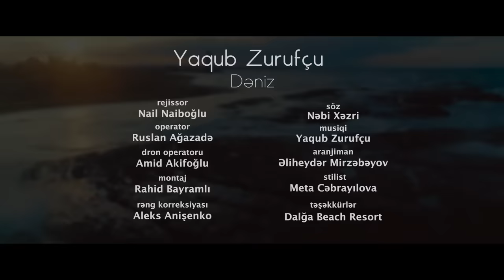Yaqub Zurufçu - DƏNİZ | Yeni Video Klip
Yaqub Zurufçunun "Dəniz" mahnısı artıq onlayndır.

Söz:              Nəbi Xəzri
Musiqi:        Yaqub Zurufçu
Aranjiman:  Əliheydər Mirzəbəyov
Rejissor:      Nail Naiboğlu

YouTube Manager: @cinare_92

Yaqub Zurufçu tərəfindən ifa olunan "Dəniz" mahnısının rəsmi videosu. Bu videonun bütün hüquqları "mikpro" MMC tərəfindən qorunur.